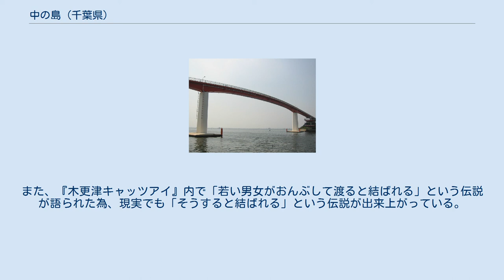中の島 (千葉県)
中の島（なかのしま）は、千葉県木更津市の木更津港に浮かぶ人工島である。
 島内は中の島公園として整備されている。
3月下旬から7月末まで潮干狩りを目的に多くの行楽客が訪れる。
また毎年8月には木更津港まつりが行われる。
 中の島大橋 中の島大橋は、鳥居崎海浜公園と木更津港に浮かぶ中の島とを結ぶ歩道橋である。
日本で一番高い歩道橋であり、全長236m、高さ27.125m、幅4.5m。
1975年（昭和50年）に完成。
木更津港の玄関口にあたり、木更津港から東京湾へ出入りする船舶はこの橋の下をくぐることになる。
 木更津市を舞台にしたドラマ『木更津キャッツアイ』で一躍有名となった。
木更津キャッツアイのヒット等を受け、2010年にNPO法人「地域活性化支援センター」により、中の島大橋が「恋人の聖地」として認定された。
また、『木更津キャッツアイ』内で「若い男女がおんぶして渡ると結ばれる」という伝説が語られた為、現実でも「そうすると結ばれる」という伝説が出来上がっている。
『キャッツ』人気から、橋には『木更津キャッツアイ』に対するメッセージも書かれている。
 〒292-0839 千葉県木更津市中の島2